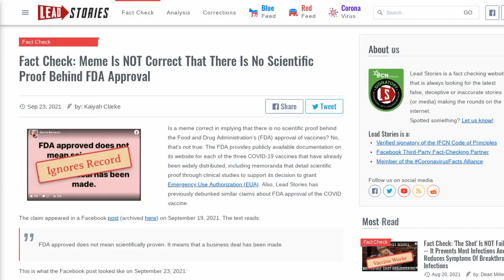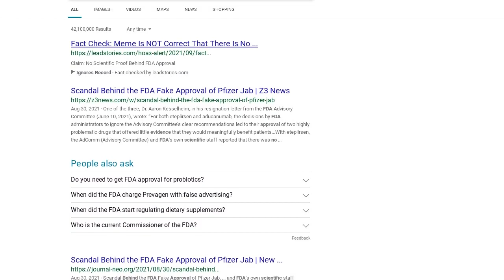Fact Check: Meme Is NOT Correct That There Is No Scientific Proof Behind FDA Approval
Is a meme correct in implying that there is no scientific proof behind the Food and Drug Administration's (FDA) approval of vaccines? No, that's not true: The FDA provides publicly available documentation on its website for each of the three COVID-19 vaccines that have already been widely distributed, including memoranda that detail scientific proof through clinical studies to support its decision to grant Emergency Use Authorization (EUA). Also, Lead Stories has previously debunked similar claims about FDA approval of the COVID vaccine.